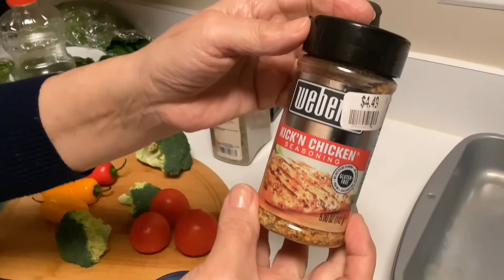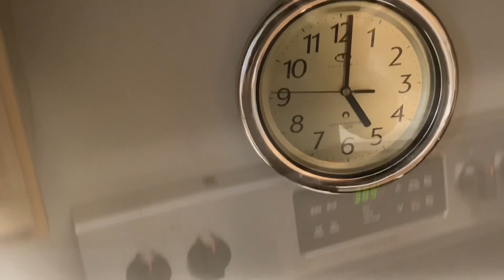Plato dietético. Pescado al horno con verduras al horno.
Pescado al horno con verduras: perca salada y guardada durante un día en el frigorífico, untada con aceite y especias. Verduras: lechuga, tomate, pimiento dulce, coles de Bruselas, judías verdes, brócoli, coliflor, cebolla morada, ajo y jengibre. Todas las verduras. Se riegan con aceite y con especias.